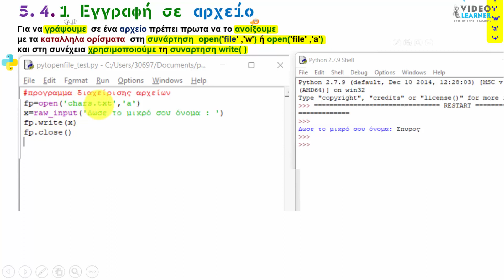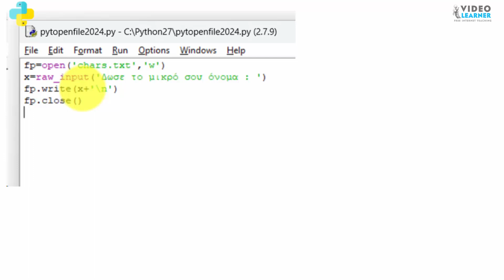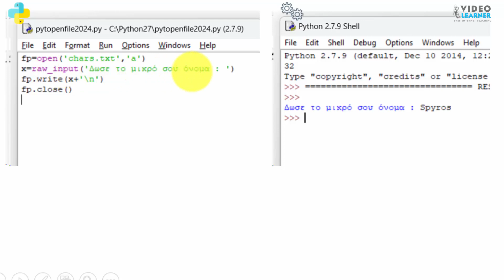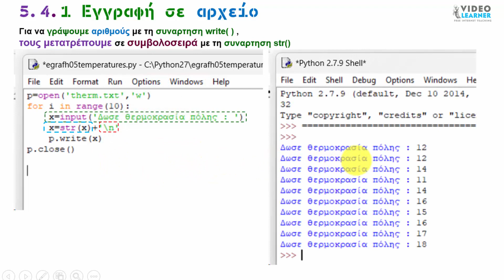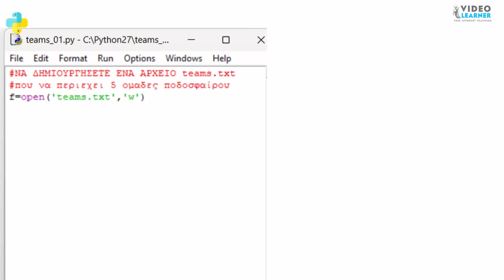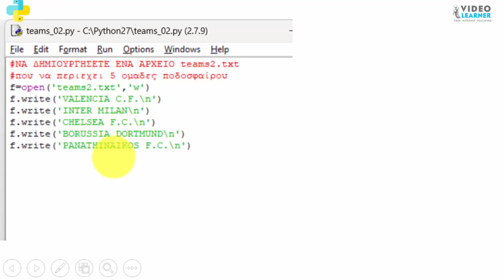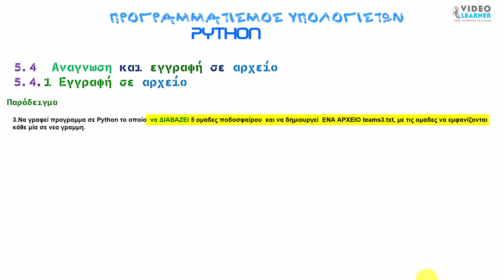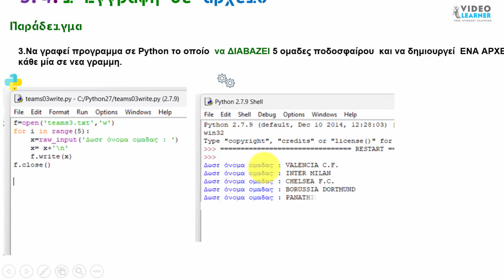6.04 Εγγραφή σε αρχείο -1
Για να γράψουμε  σε ένα αρχείο πρέπει πρωτα να το ανοίξουμε
με τα καταλληλα ορίσματα  στη συνάρτηση  open('file' ,'w') ή open('file' ,'a')
και στη συνέχεια χρησιμοποιούμε τη συναρτηση write( )
Αν πρέπει να αλλάξουμε γραμμή σε ένα αρχείο ,
τοποθετούμε στο τέλος της συμβολοσειράς τον χαρακτήρα αλλαγής γραμμής '\n'.
Για να γράψουμε αριθμούς με τη συναρτηση write( ) ,
τους μετατρέπουμε σε συμβολοσειρά με τη συναρτηση str()
1. Να γραφεί προγραμμα σε Python το οποίο ΝΑ ΔΗΜΙΟΥΡΓΕΙ ΕΝΑ ΑΡΧΕΙΟ teams.txt που να περιεχει ΓΡΑΜΜΕΝΕΣ 5 ομαδες ποδοσφαίρου της αρεσκείας σου.
2. Να γραφεί προγραμμα σε Python το οποίο  να δημιουργεί  ΕΝΑ ΑΡΧΕΙΟ teams2.txt ,που να περιεχει ΓΡΑΜΜΕΝΕΣ 5 ομαδες ποδοσφαίρου της αρεσκείας σου,  με τις ομαδες γραμμένες κάθε μία σε νεα γραμμη.
3.Να γραφεί προγραμμα σε Python το οποίο  να ΔΙΑΒΑΖΕΙ 5 ομαδες ποδοσφαίρου  και να δημιουργεί  ΕΝΑ ΑΡΧΕΙΟ teams3.txt, με τις ομαδες να εμφανίζονται  κάθε μία σε νεα γραμμη.